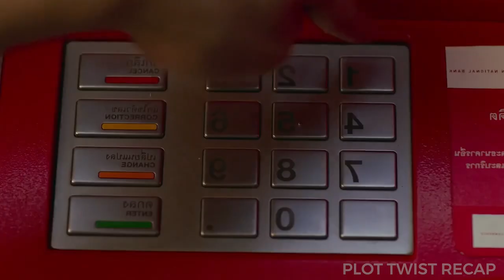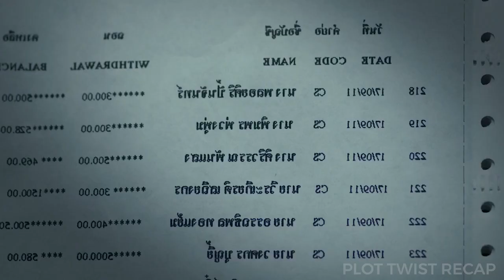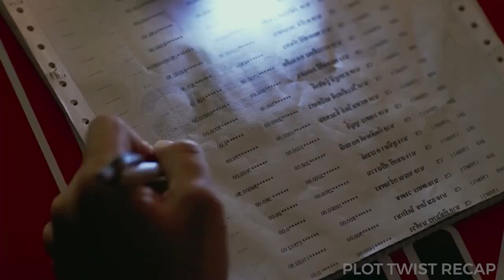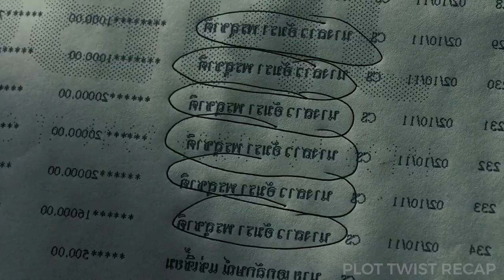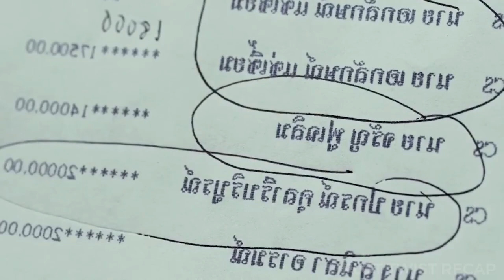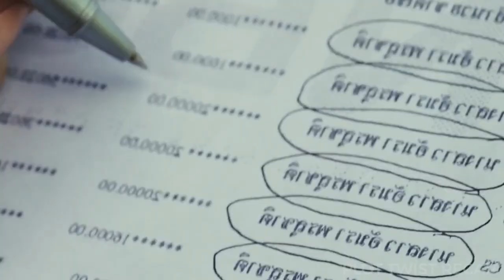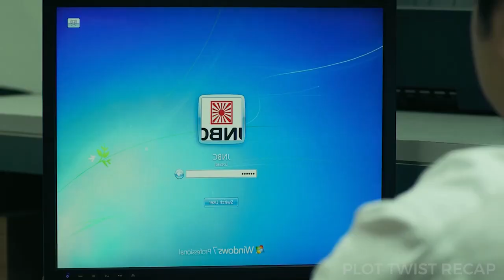This ATM Gives You Free Money Because of The Technician's Mistake. Someone Must Responsible !!